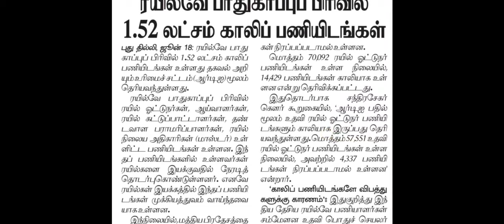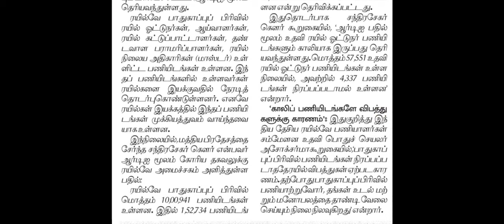railway recruitment 2024 | railway jobs 2024 in tamil | railway group d recruitment 2024 tamil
Welcome to the TAMILNADU JOBS TODAY  channel

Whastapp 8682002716